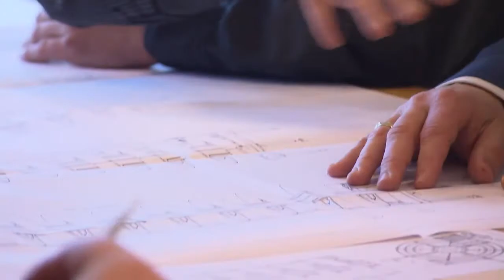Geluksmederij bij APOLLO GROUP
Op 25 februari 2018 is er een uitzending geweest bij RTL7 over de Geluksmederij binnen APOLLO GROUP. Het thema van de uitzending is werkgeluk en hoe je hier mee omgaat als organisatie.